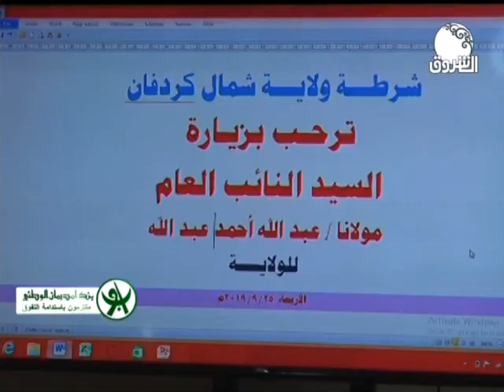السودان هذا المساء | الأربعاء 25 سبتمبر 2019